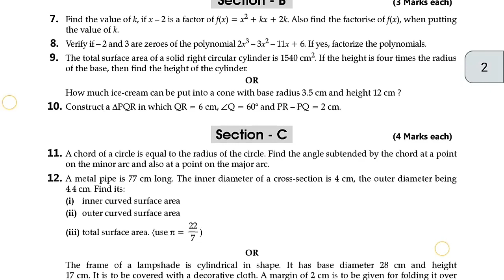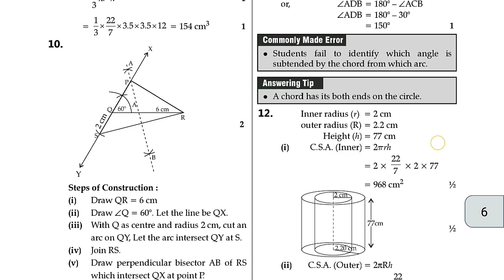Class 9 Maths Sample Question Paper - 2 | Term 2 | #2022